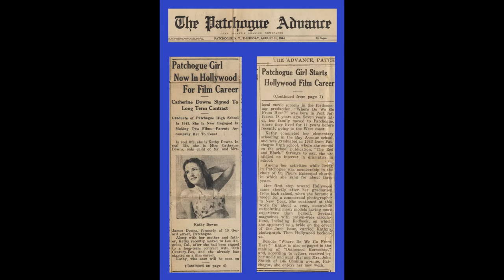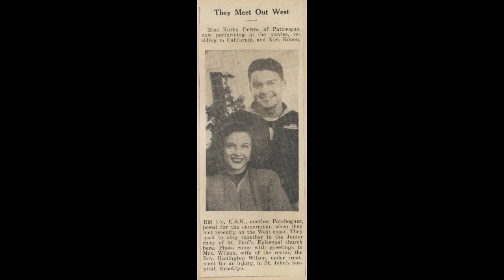Cathy Downs - Rare Photos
The rare photos and articles!